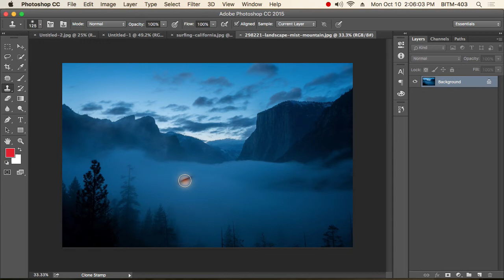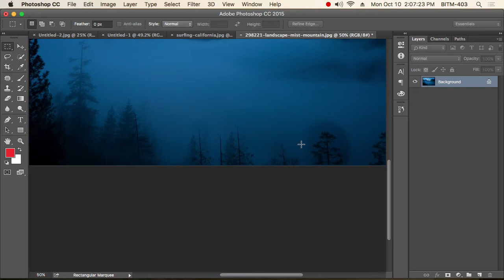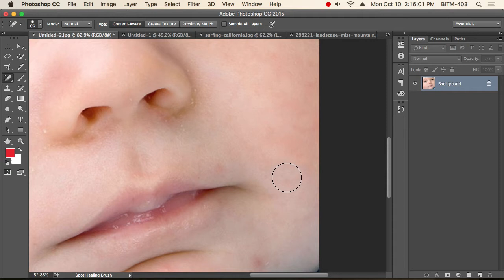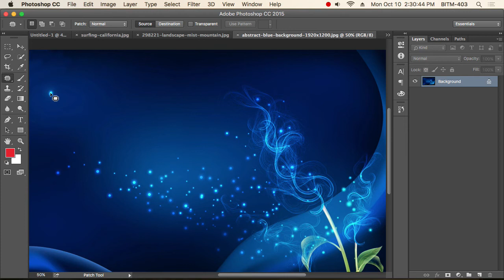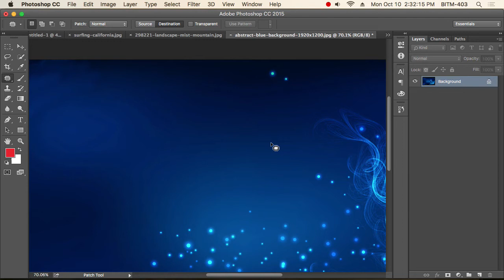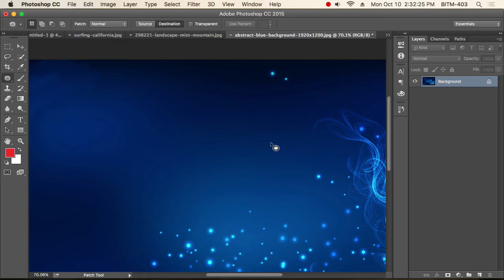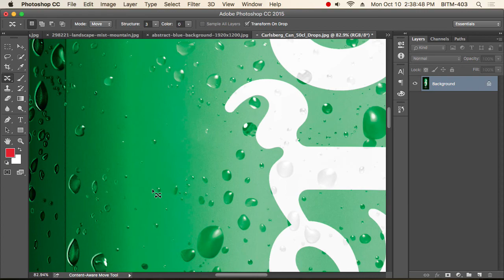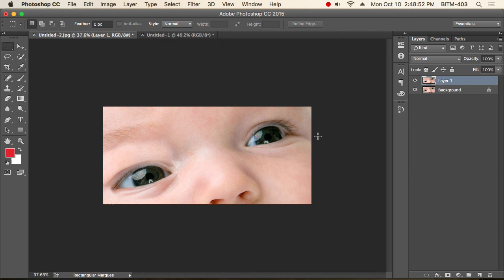14th Class Batch 20